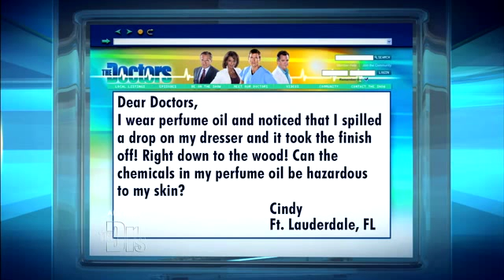Scents of Danger Medical Course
Phthalates chemicals that are known endocrine disruptors are found in most mainstream cosmetics and have a correlation with diabetes behavioral problems and metabolic disorders. Learn which phthalates to look out for and try to avoid.